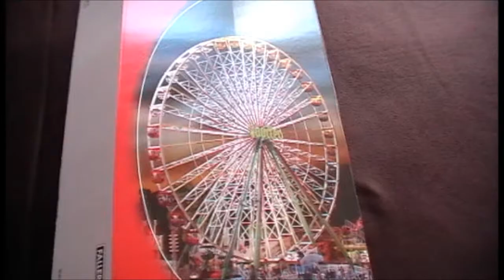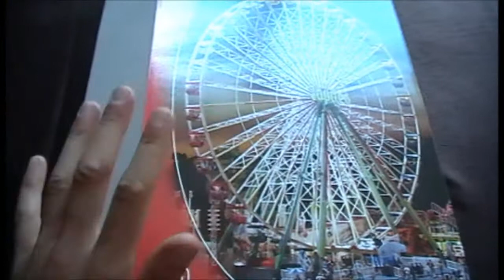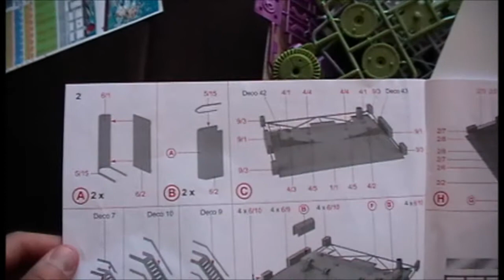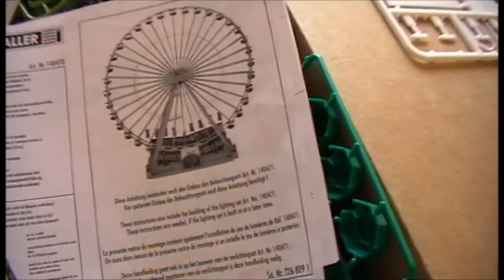A new edition to the Jubilee model railway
A new edition the the Jubilee model railway the Faller Jupiter Ferris Wheel